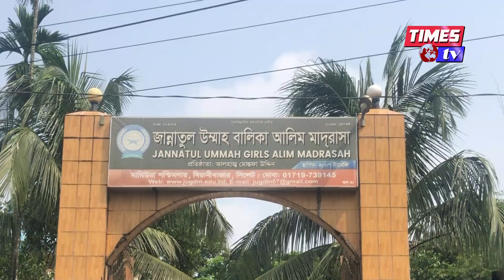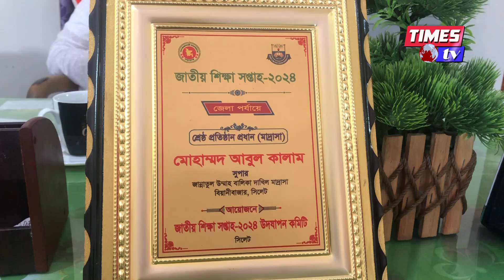আলিমে ধারাবাহিকভাবে সেরা জান্নাতুল উম্মাহ বালিকা আলিম মাদ্রাসা